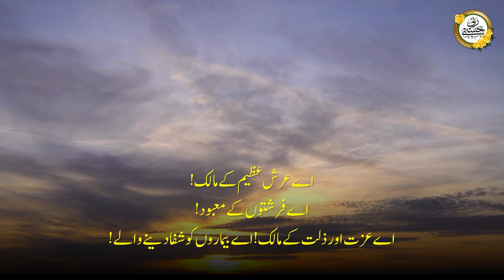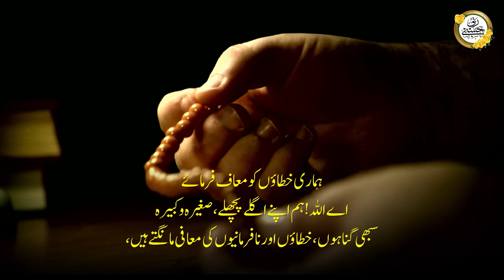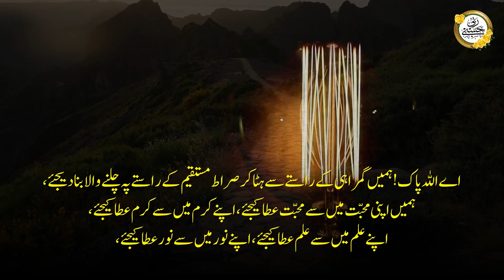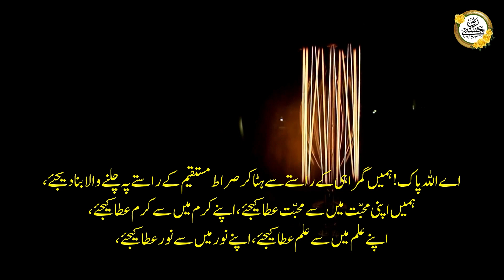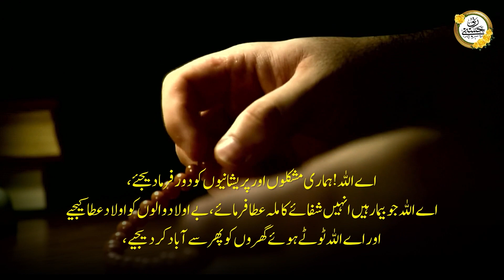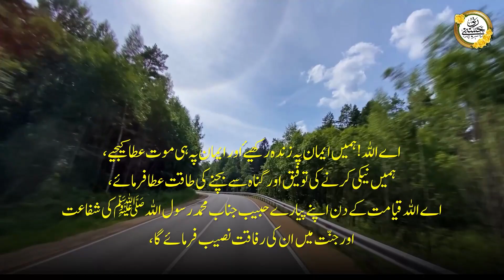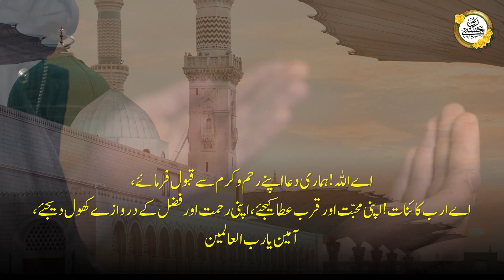Momin Ki Dua I Jumma Ki Dua I Dua For All Problems I Ijtamae Dua I Dua For Ummat-E-Muslima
Like This Video & Share As Sadqah Jariya!